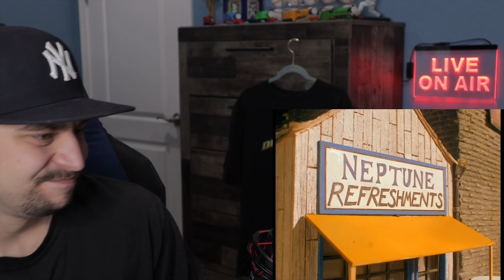F YOU TOO TRAINS! - George Carlin Dubbing Thomas the Tank Engine: Vol 6 REACTION!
Reacting to another George Carlin Thomas dub! This time Vol 6. Enjoy!